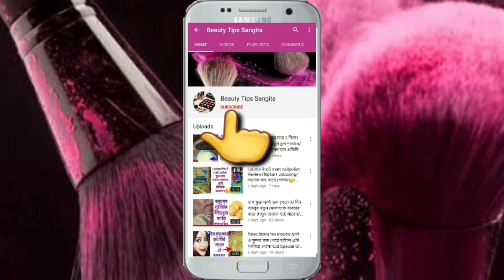ঘরেই তৈরি করো নাইট ক্রিম/ ত্বকের সব সমস্যা দূর হবে/ত্বক হয়ে উঠবে ধবধবে ফর্সা ও চকচকে নায়িকাদের মতো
হ্যালো বন্ধুরা ,
আজ আমি তোমাদের সঙ্গে শেয়ার করবো ঘরে কিভাবে তোমরা নাইট ক্রিম তৈরি করতে পারো সম্পূর্ণ ন্যাচারাল উপকরণ দিয়ে। নাইট ক্রিম ত্বকের কিন্তু অনেক সমস্যা দূর করবে মেচেদা দাগ কালচে দাগ এগুলো দূর করে কিন্তু ফর্সা উজ্জ্বল চকচকে ত্বক হবে।
এটা ছেলে মেয়ে টিনেজার সবাই ব্যবহার করতে পারে

ত্বকের মেচেদা দূর করার বিটের সিরাম

মার্কেটের ভালো আয়ুর্বেদিক ত্বক ফর্সাকারী ফেসওয়াশ

ঘরেই তৈরি করো সারা শরীর ফর্সা হওয়ার বডি লোশন
সকাল থেকে রাত পর্যন্ত ত্বকের যত্নে কেয়া শেঠের কি প্রোডাক্ট ব্যবহার করবে দেখে নাও

ঘরেই তৈরি করো হলুদের ক্রিম

ঘরেই তৈরি করা টমেটো জেল কালো দাগ ছোপ দূর করার 7 দিনে